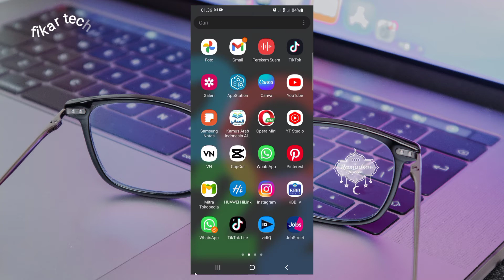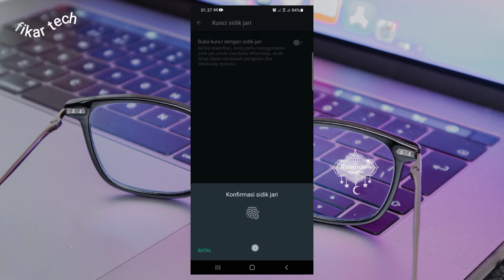Cara Kunci Whatsapp Menggunakan Sidik Jari Terbaru 2022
Oke dengan ada fitur kunci aplikasi WhatsApp menggunakan sidik jari maka akan mempermudah kan teman-teman yang kesulitan dari penyembunyian data aplikasi WhatsApp. apalagi yang harus download aplikasi pendukung untuk bisa mengunci aplikasi WhatsApp.